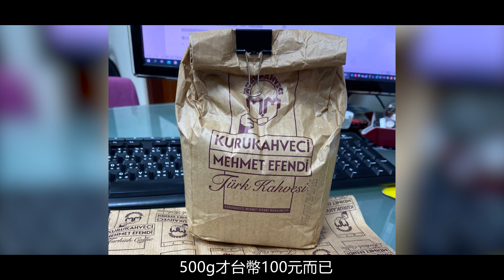公開土耳其殺價秘訣！！ 【岱希帶妳出去玩】 | Turkey Vlog#5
🔸岱希帶你出去玩 🔸  Turkey Vlog#5
土耳其最終回，要來公開土耳其的殺價秘訣！！！
最終回要帶大家去看號稱是土耳其紫禁城之稱的『托普卡匹皇宮』，
 是蘇丹穆罕默德二世後宮妃嬪所住的皇宮，
還有讓大家買到行李箱爆炸的香料市集，精彩內容，不要錯過哦！！

🔹有關土耳其旅遊的大小事，都可以留言分享哦！！